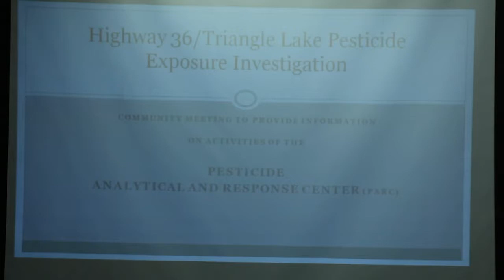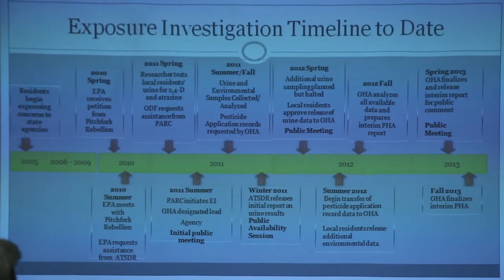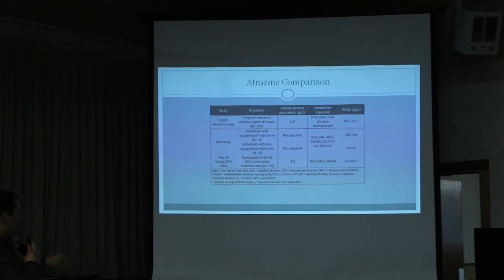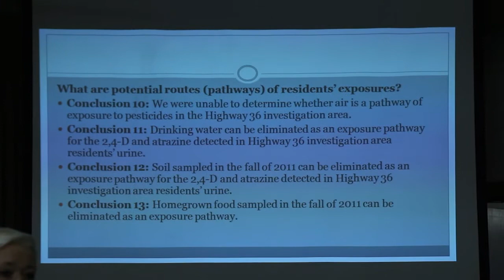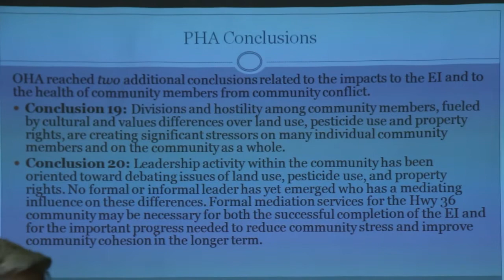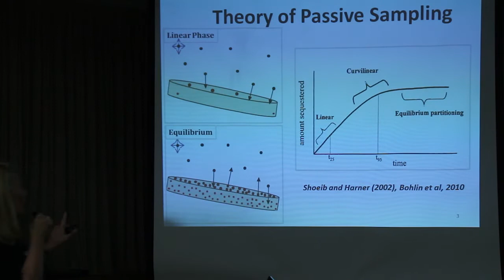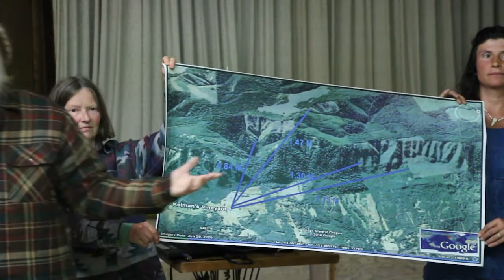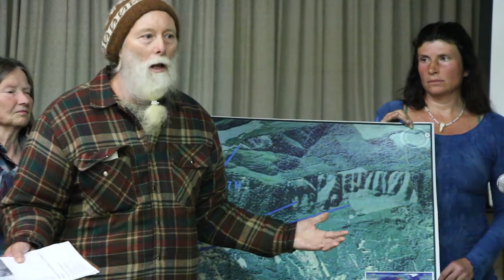Hwy 36 Pesticide Exposure Meeting May 28 2013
Oregon Health Authority explains their preliminary interim report on Highway 36/Triangle Lake pesticide exposure study.